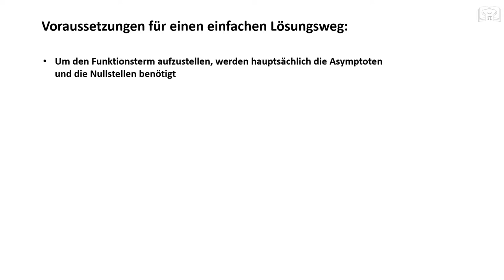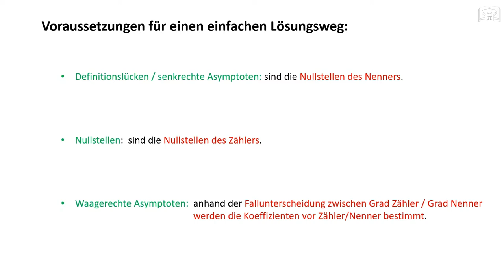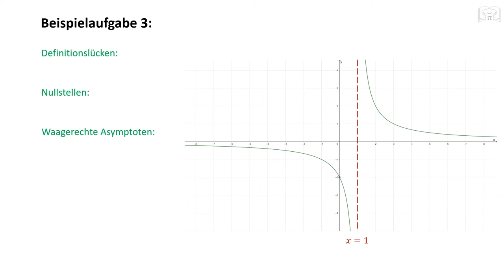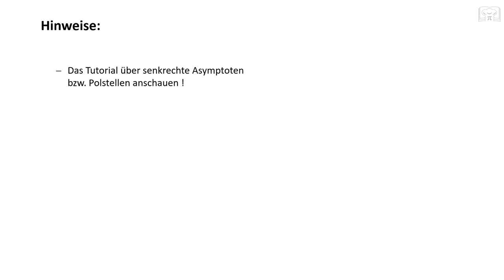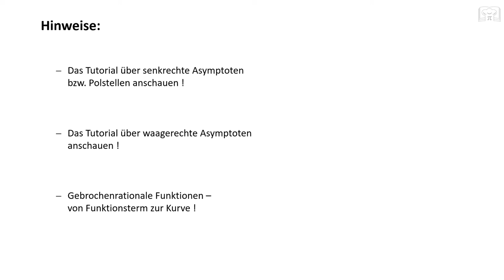Gebrochenrationale Funktionen - Term aufstellen, ablesen anhand der Kurve, Asymptote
Gebrochenrationale Funktionen  - Term aufstellen bzw. ablesen. Von Kurve zum Funktionsterm. Term ablesen anhand der Kurve.